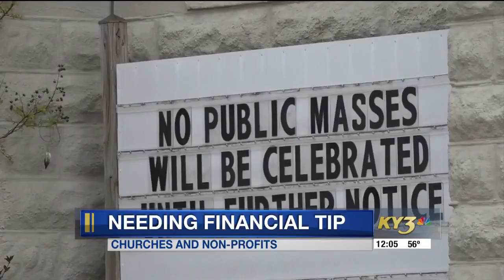A PPP Loan Helped St. Joseph Church Retain All Of Their Employees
St. Joseph Catholic Church in Springfield, MO received a Paycheck Protection Program loan deemed a “blessing from God” by their Pastor.

It helped them retain all 31 of their employees!